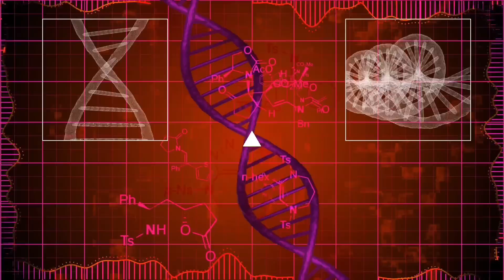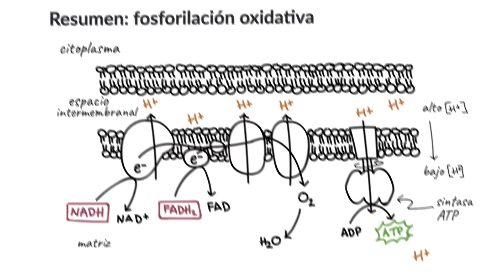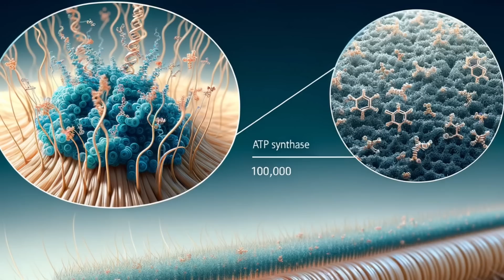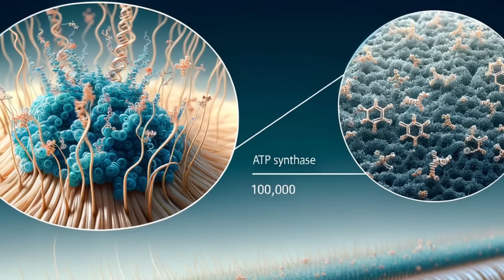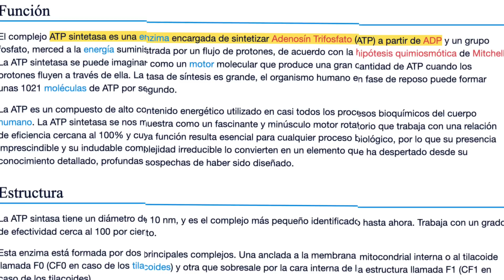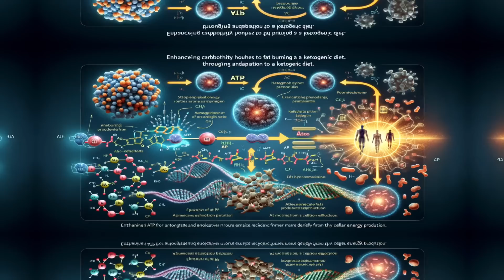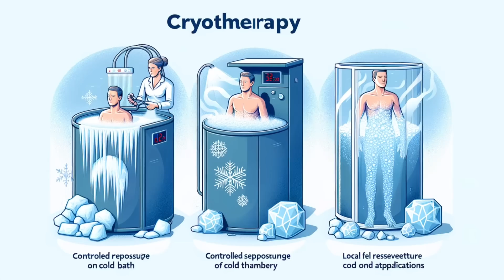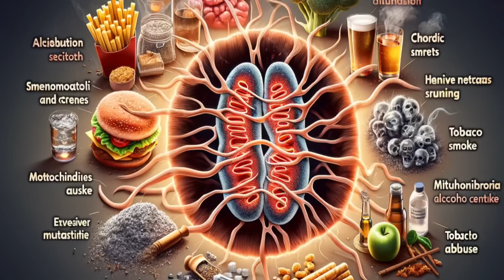VERDADERA RAZÓN por la que estás CANSADO TODO el TIEMPO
¿Siempre te sientes cansado y no sabes por qué? En este vídeo, descubrirás la verdadera razón detrás de tu fatiga constante: las mitocondrias. Estas centrales de energía dentro de tus células son cruciales para tu vitalidad.

Aprenderás cómo afectan tu energía diaria y bienestar general, y cómo la producción de ATP es esencial para combatir la fatiga. Exploramos nutrientes clave, coenzimas y hábitos saludables como la dieta cetogénica y la crioterapia para mejorar la salud mitocondrial.

Además, te mostramos cómo evitar factores dañinos para tus mitocondrias, como los alimentos procesados y el estrés. Sumérgete en el mundo de las mitocondrias con nosotros y descubre cómo cuidarlas puede ser la clave para revitalizar tu energía y salud.

00:00 Introducción: La verdadera razón por la que estás CANSADO todo eL TIEMPO
00:49 ⚡ Las mitocondrias son fábricas de energía en nuestras células
01:35 🍏 Nutrientes clave y coenzimas
02:33 🌀 ATP sintetasa un enzima clave
05:03 🥦 Reducir carbohidratos e incrementar grasas puede mejorar la producción de ATP
06:03 👩‍🔬 Consultar a un nutricionista es importante
06:54 🏋️‍♀️ El ejercicio
07:13 Terapia del frío y micronutrientes
07:59 🚫 Evitar amenazas a las mitocondrias
08:40 💬 Cuidar las mitocondrias puede mejorar tu energía y bienestar general
08:51 🙋‍♀️ Preguntas finales

Las mitocondrias producen ATP, la moneda de energía de tu cuerpo. Sin ATP, no podríamos funcionar. Cada día, producimos una cantidad de ATP equivalente a nuestro peso corporal. ¡Asombroso!

Vitaminas como B1, B2, B3, minerales como magnesio, y antioxidantes como la vitamina C son esenciales para el funcionamiento de las mitocondrias. Sin estos "trabajadores", la producción de ATP se ralentiza.

Esta enzima diminuta es como el motor de alta velocidad de las mitocondrias, produciendo tres moléculas de ATP con cada rotación.

Estrategias para Potenciar tus Mitocondrias:
· Adopta una dieta cetogénica para aumentar la producción de ATP.
· Haz ejercicio regularmente para estimular nuevas mitocondrias.
· Consume alimentos crucíferos para mantener su salud.

Evita las Amenazas:
El exceso de alimentos procesados, el estrés crónico, los metales pesados, el tabaco y el alcohol dañan tus mitocondrias. Evítalos.

Cuida tus mitocondrias, y te cuidarán a ti. ¡Recupera tu energía y vitalidad!

Información legal.
Vídeo de grabación propia.